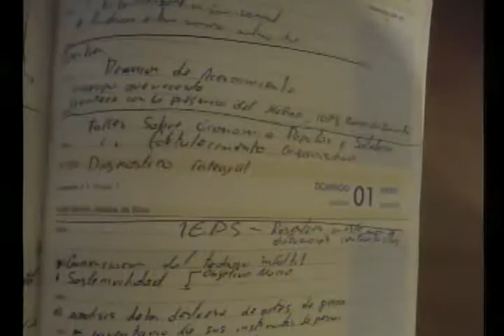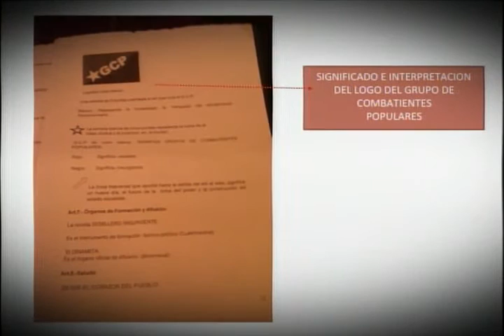CASO DE LOS 10 DE LULUNCOTO